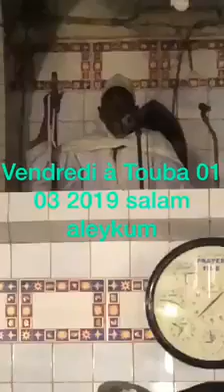TOUBA KARANTABA خطبة الجمعة طوبى شيخ إمام الحاج كرنبا شيلا